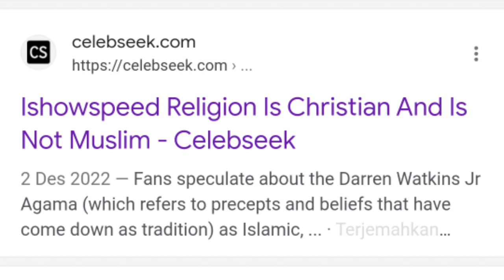Heran?! Ustad Cerdas Tapi Logikanya Kok Begini??